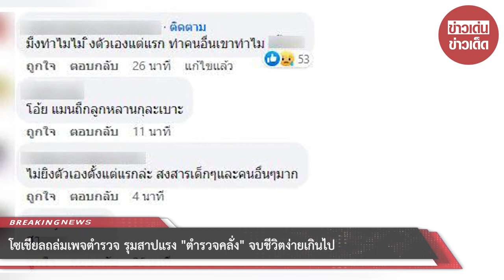โซเชียลถล่มเพจตำรวจ รุมสาปแรง จบง่ายเกินไป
00:00 - Intro
00:10 - News
01:00 - Minute